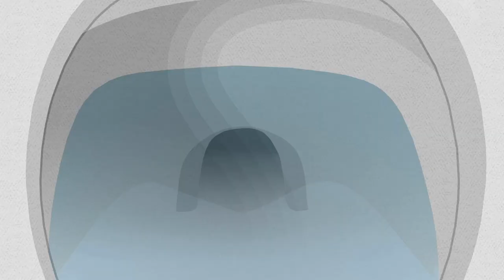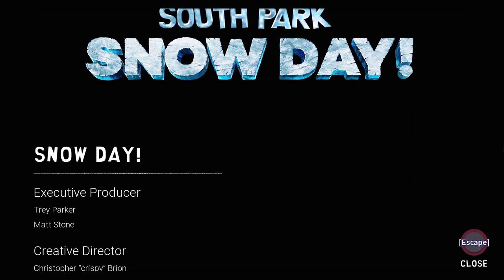South Park - Snow Day! :- CHAPTER 5 HELL'S PASS [END]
Embark on an epic snow-filled adventure with Cartman, Stan, Kyle, Kenny, and The New Kid in "South Park: Snow Day!" Developed by Question LLC and published by THQ Nordic, this action-packed game brings the hilarious antics of the South Park animated series to life. Engage in snow-based battles and activities as you navigate through the snowy streets of South Park. Join the gang as they face off against familiar foes and encounter outrageous challenges in this winter wonderland.

🙌 Credits:
Developed by Question LLC
Published by THQ Nordic
In association with South Park Digital Studios